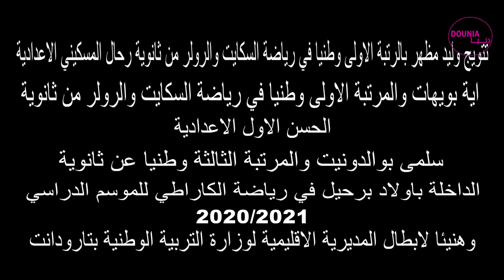تتويج أبطال مديرية التعليم بتارودانت الفائزين بالمراتب الأولى في البطولة الوطنية للرياضية عن بعد2021